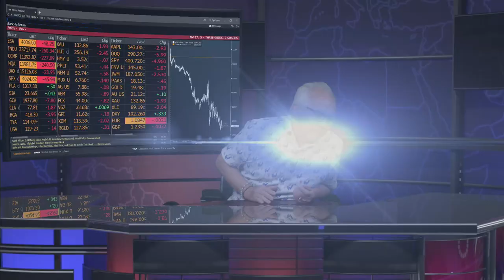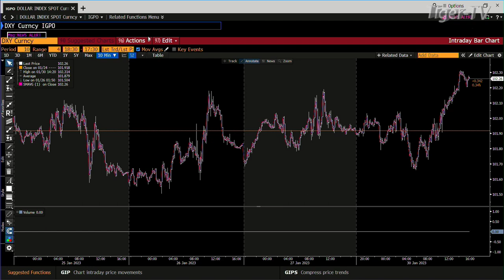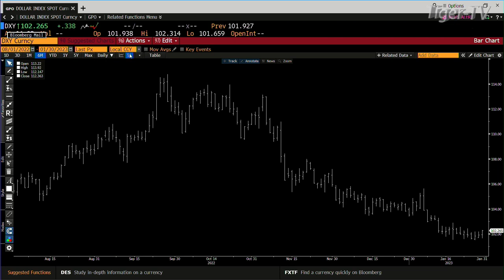January 30th, 4PM ET Market Update on TFNN - 2023